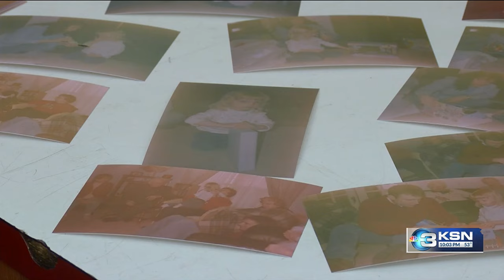Christmas photos found on decades old Wichita camera, man searches for family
Photos capture more than memories, also the emotions of a moment. KSN's Derek Lytle talked to a Derby man, now on a mission, to reunite a family with their lost pictures. When Seth Boles heard about the closing of Moler's Camera, he went to score some deals.